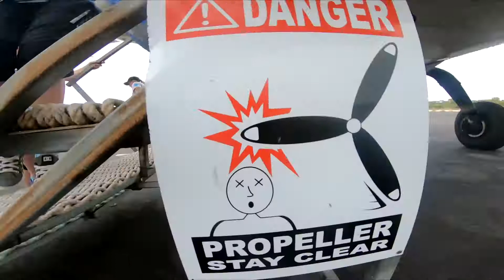Craig Johns - Tandem Skydiving Video - Skydive Jurien Bay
Craig Johns - Tandem Skydiving Video - Skydive Jurien Bay - Book your skydive